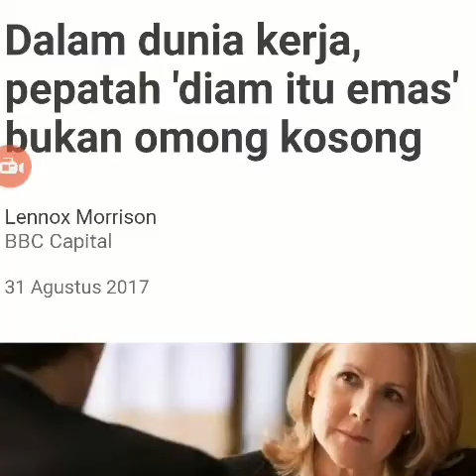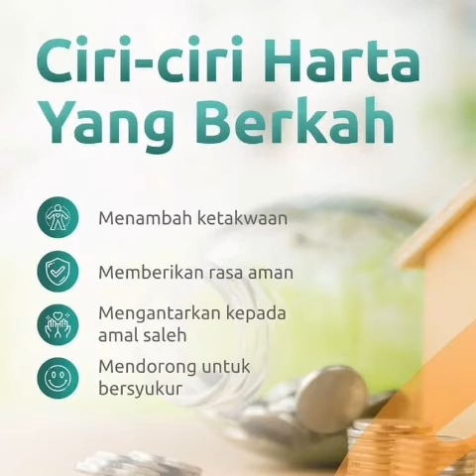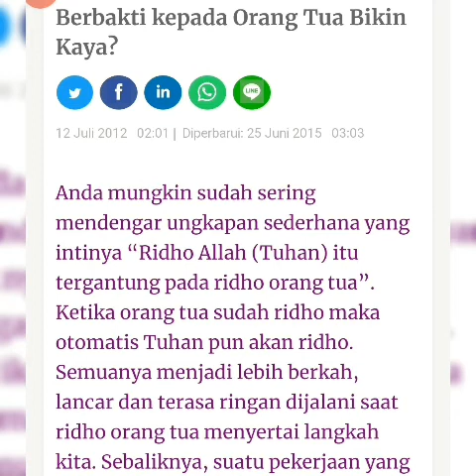Filosofis Uang/Uang Banyak Plus Ridho Orang Tua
Carilah uang sebanyak-banyaknya tapi jangan lupa untuk mencari ridho orang tua dan berusaha supaya dengan uang itu, hidup kita menjadi berkah